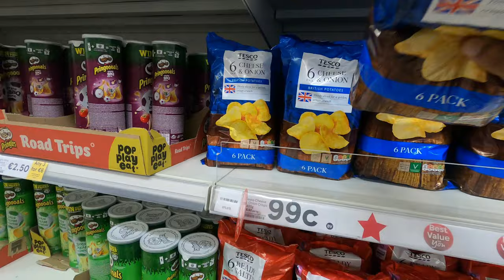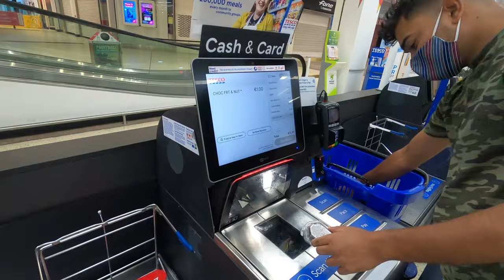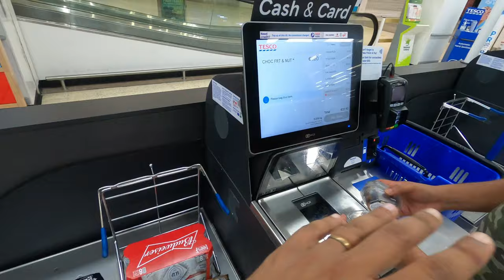THE BEST IRISH HOUSE IN CORK | ONE DAY BEFORE THE TREK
Vlog 75
In this vlog I am chilling with one of my friend Vivek in his house. Although there will be a contenoues vlog where I will be going for a trek to Sheeps Head. But as you know I talk a lot. So this vlog is dedicated to one of the best Irish House I have seen in Cork. This house is in Douglas, Cork, Ireland. And just oh my my check out this house. Very well thought and build house in Cork. I totally loved talking to my friend and stay with him in this beautiful house.